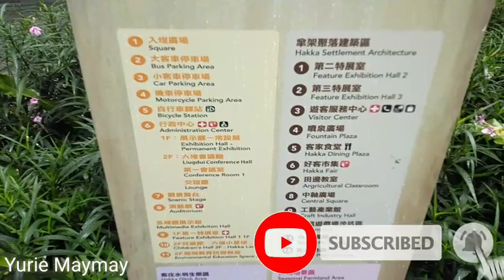LIUGDUI HAKKA CULTURAL PARK !! NEIPU, PINGTUNG,TAIWAN